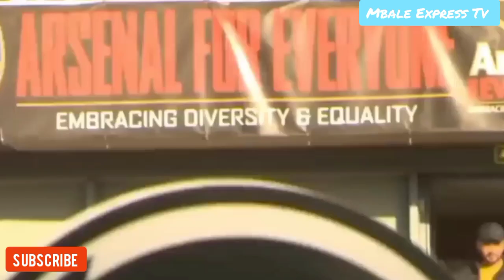What's holding the Mykhaylo Mudryk deal???? How can Arsenal get it done ✅??? plus Joa Felix update